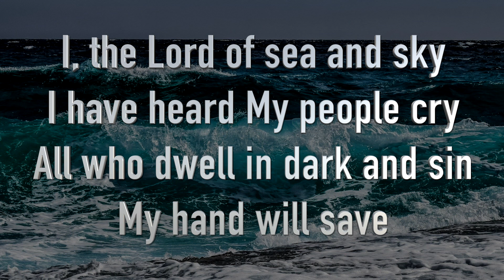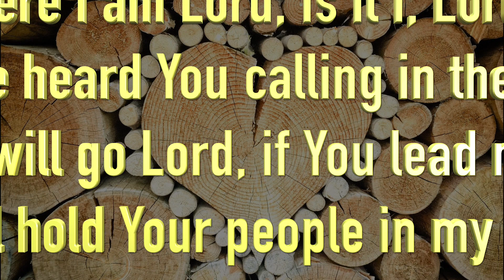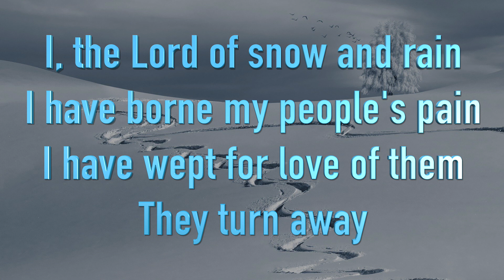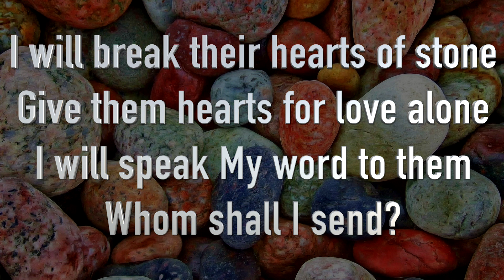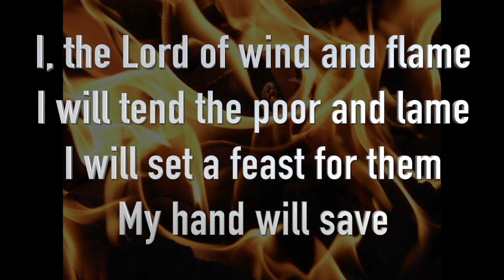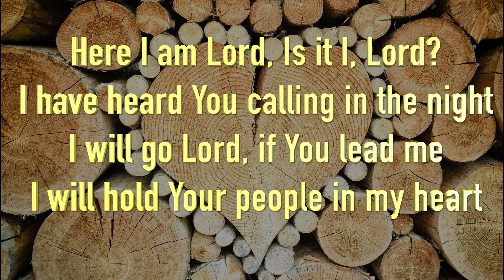I, the Lord of sea and sky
Thank you to the three members of Christ Church (Petts Wood) who played (Peter S) and the vocals (Kat C and Kerry F) who made this clip possible.

I, the Lord of Sea and Sky (Kerry F and Kat C) Daniel L. Schutte C1981 and New Dawn Music